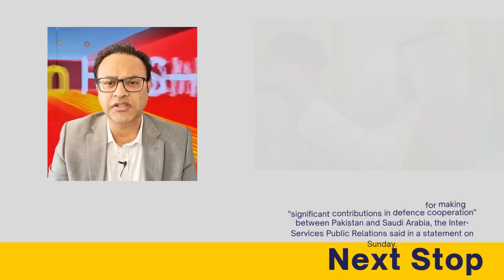Breaking news from London || Nawaz Sharif returns to Pakistan || physical torture’ on Shahbaz Gill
PPP senator lashes out at govt for ‘physical torture’ on Shahbaz Gill. Javed Latif's appeal to neutrals. Awards to General Bajwa of Arab countries.Who is the replacement of General Raheel?  From Asif Ali Zardari, Dost Mazari ruling case, Maryam Nawaz, Pervez Elahi, Hamza Shehbaz, Masood Majeed, Maryam Nawaz, Shehbaz Sharif, Nawaz Sharif, Bilawal Bhutto, Sheikh Rasheed, Shah Mehmood Qureshi, Jahangir Khan Tareen, Maulana Fazal Ur Rehman, Hamza Shehbaz PM Imran Khan, Qamar Javed Bajwa to press conference and speech, we give news updates and analysis like talk shows Live with Dr. Shahid Masood. Muqabil Public Kay Sath. Muqabil.